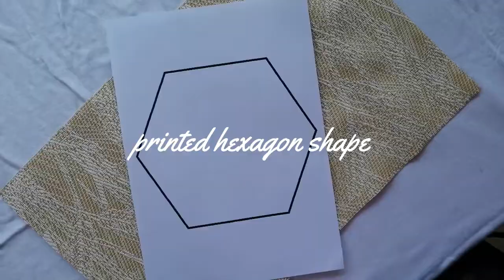3 DIY Popsicle Sticks Ideas (Boho+Affordable) | Ngadu Kediri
Hai everyone!

Popsicle sticks huh? Who would have thought something so simple can turn up into something useful, right? I'm super excited while making all this DIYs and hopefully I can give you inspirations from this video. It's super quick, super easy and most affordable DIYs to make, trust me it's less than RM10! Hahaha So try it out yourself and don't forget to add on your personal touch to your own creation aite and tag me on my Instagram ;))

Supplies:
1. Popsicle Sticks
2. Satay sticks
3. Round Mirror
4. Cotton Twine No. 5
5. Hot Glue Gun
6. Glue

MY GEARS:
1. Huawei Honor 8x
2. Tripod
3. Mother nature ;)) Kudos to her!

3. Singto Conley - You Are The Stars